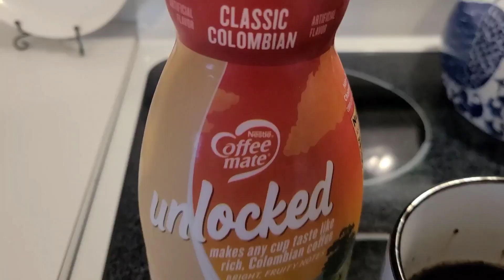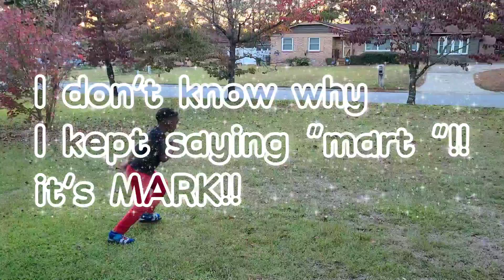Non-Stop November! Pancakes/ Climbing Trees & Tag Your It!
Hey y'all! non-stop November is here! let's do it!